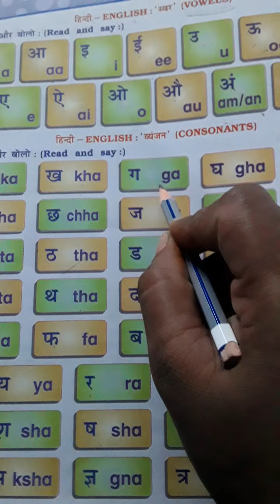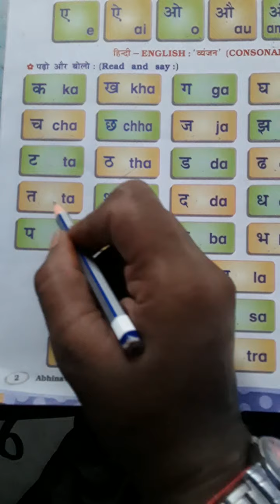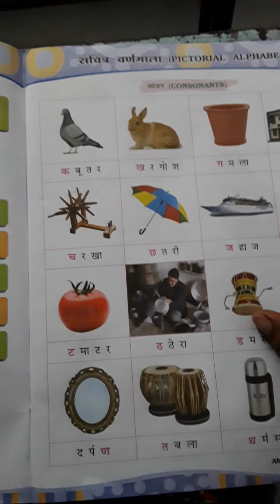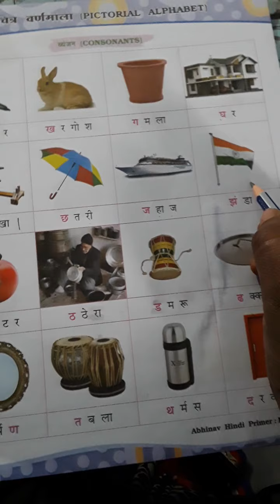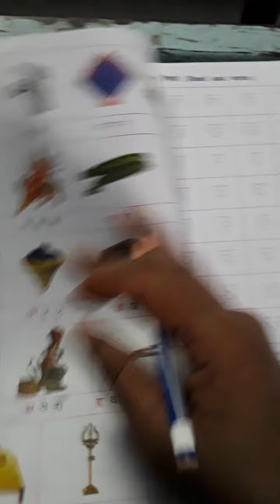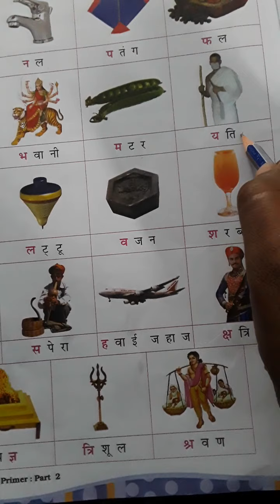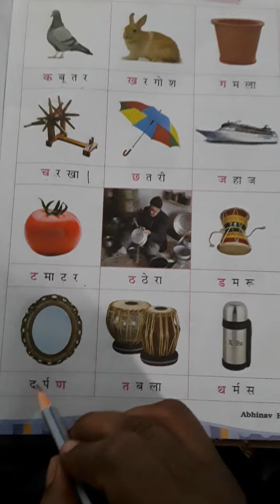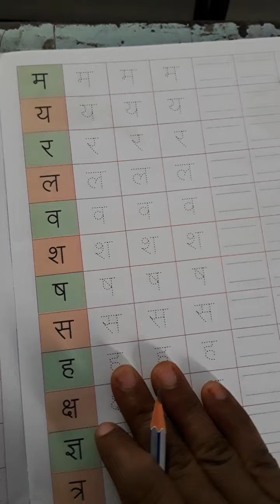EM Std 2 Sub Hindi pg no 2 to 7